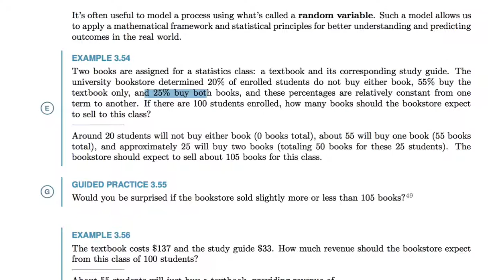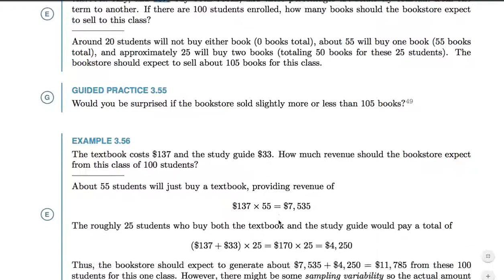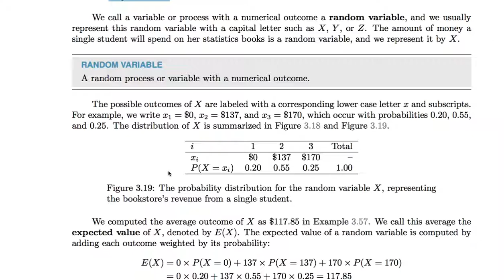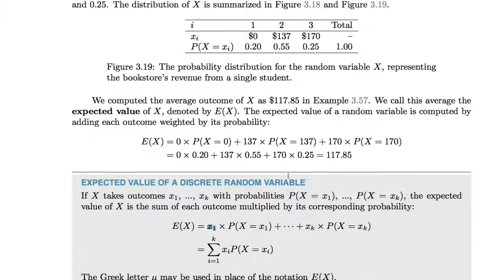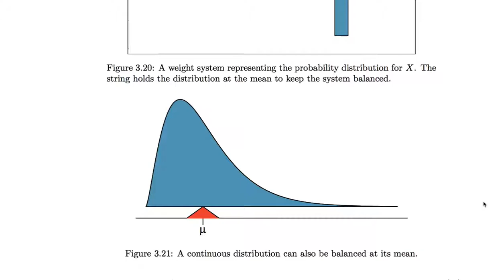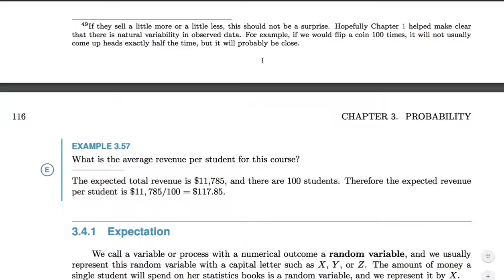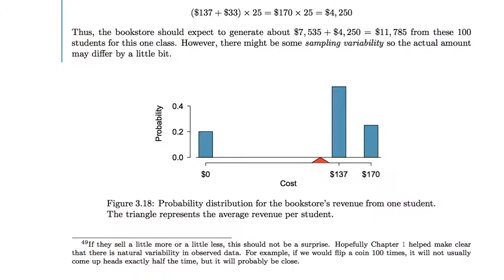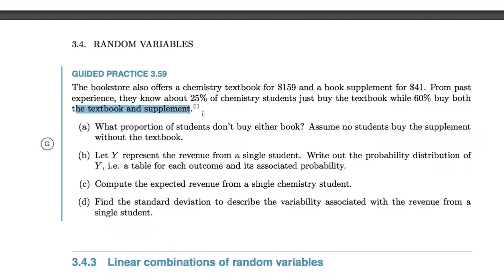[통계학] 015 - 3.4 Random variables